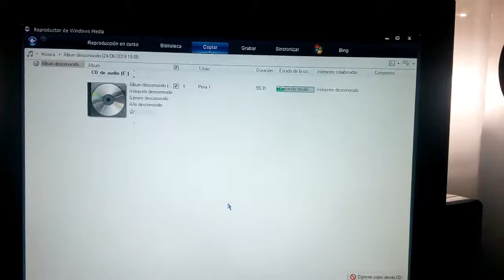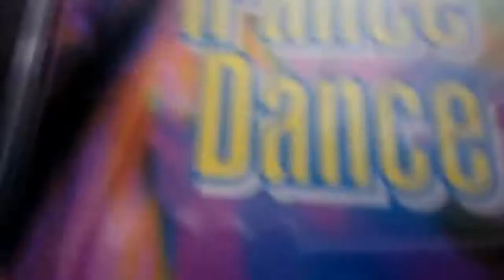Mini Trip 4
El tema clave es: Diddy "Small World" (Trade Hundbrg Mix). White Label.
Para unos es un clásico ibicenco, para otros es un clásico de la era rave... Por si te lo quieres agenciar, aparece en un recopilatorio, mezclado, llamado "Trance Dance", en la edición española es a cargo del sello Fonomusic.

La chica de larga melena que aparece en la intro es... Chaoko!!!